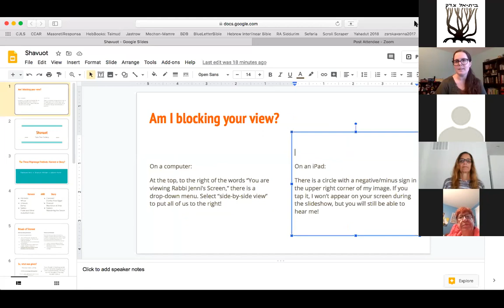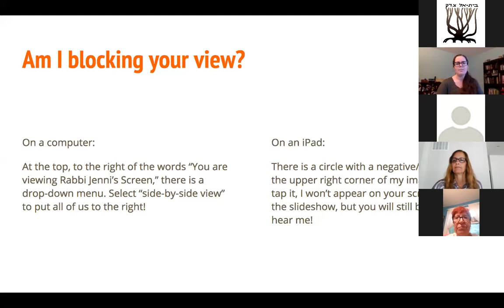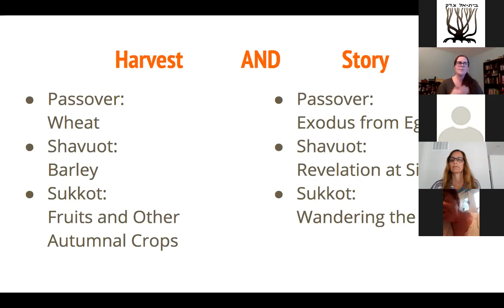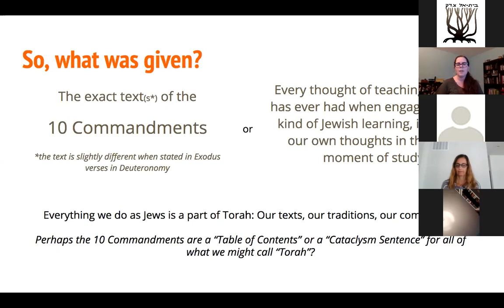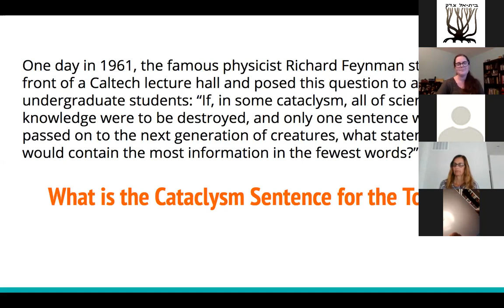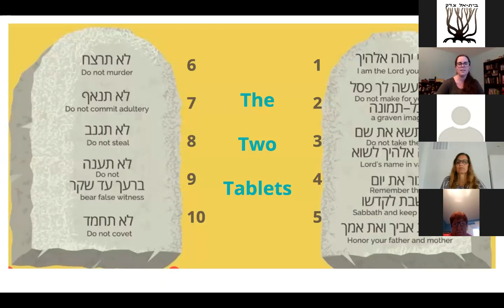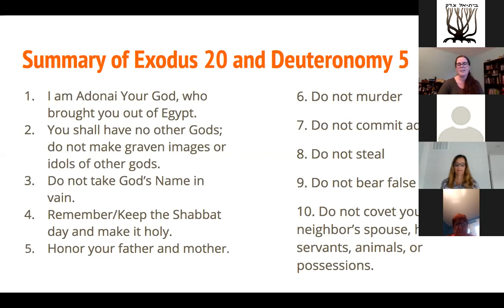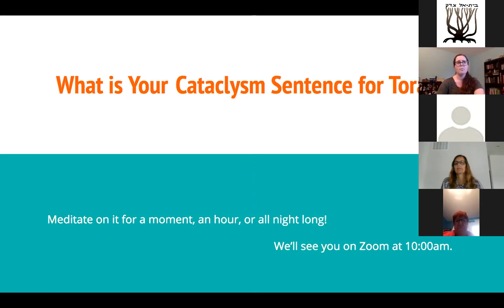5/28/2020 BEZ Virtual Erev Shavuot: Take Two Tablets